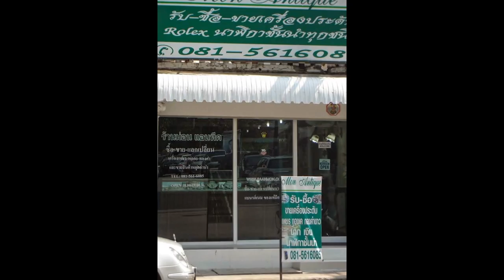รับซื้อเครื่องประดับ เพชร O80-4497779 เป็นผู้เชียวชาญในการดูเพชร กล้าจ่ายในราคาสูงๆ ที่เดียวเท่านั้น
รับซื้อเพชร  เพชรร่วง แหวนเพชร สร้อยเพชร   เครื่องประดับเพชร อัญมณี จิวเวลลี่ รับซื้อเพชรมือสอง รับซื้อให้ราคาสูง
รับซื้อทองคำ ทองรูปพรรณ  ทองคำแท่ง  ทองชำรุด
รับซื้อทองคำขาว  ทองขาว นาค  ทุกเปอร์เซ็นต์
รับซื้อทองเค ทอง10K ทอง14K ทอง18K ทองK ทองเมืองนอก
รับซื้อนาฬิกาRolex , Omega , Patek Philippe , Frank Muller , Chopards , AP , Panerai,Breitling,Cartier และนาฬิกาแบรนด์ดังต่างๆ  รับซื้อนาฬิกามือ เก่า - ใหม่ ทุกสภาพ
รับซื้อเครื่องเงิน เครื่องประดับเงิน เงินเม็ด เงินแท่ง โลหะผสมเงิน เงินทุกเปอร์เซ็นต์
รับซื้อแพลตตินั่ม Platinum (PT) ตัววัดอุณหภูมิความร้อน Thermocouple แบบ ลวด ถ้วย แท่ง หรือรูปแบบอื่นๆ
รับซื้อตั๋วจำนำเครื่องประดับทุกชนิด
รับซื้อเครื่องประดับทุกชนิด ทั้งรูปพรรณและชำรุด
รับเช่าพระเครื่อง พระบูชา
รับซื้อเหรียญทองคำ เหรียญเงิน เหรียญที่ระลึก เหรียญกษาปณ์
รับซื้องาช้าง ปั้นน้ำชา เครื่องลายคราม เครื่องถม ของเก่า ของโบราณ  โลหะมีค่าทุกชนิด
รับซื้อเศษเงิน  เศษทอง ผงขัดทอง  ผงขัดเงิน ผงตะไบ
รับซื้อเฟอร์นิเจอร์เก่าโบราณและของเก่า ของสะสมโบราณ